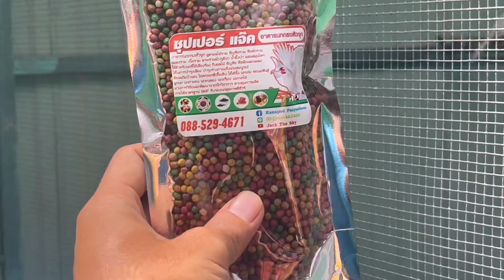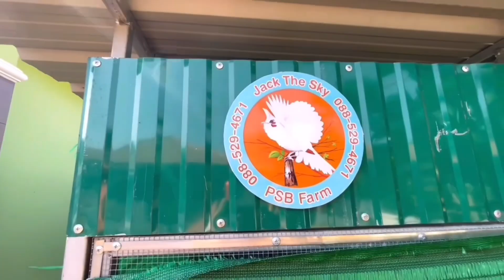เพาะพันธุ์นกกรงหัวจุกแฟนซี พาแวะชม PSB Farm พ่อแม่พันธุ์ เสียงร้องเล่น นับดอก แม่บท ลากหวาย Ep.585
เพาะพันธุ์นกกรงหัวจุกแฟนซี พาแวะชม Jack The Sky PSB Farm วิหคน้อย พ่อแม่พันธุ์ เสียงร้องเล่น นับดอก แม่บท ลากหวาย ที่เด็ด ซุปเปอร์ แจ๊ค อาหารนก ครับผม

🐣 ซุปเปอร์ แจ๊ค อาหารนกกรงหัวจุก สูตรรวม ผลไม้รวม ธัญพืช พืชผัก สาหร่ายสไปรูลิน่า หนอน ดักแด้ จิ้งหรีดสะดิ้ง แมลง เนื้อ ปลาทูน่า น้ำผึ้งป่า ผสมสมุนไพร ยารักษาโรค แบบธรรมชาติ ไม่มีสารเคมีตกค้าง มีสารใยอาหารจากธรรมชาติครบที่นกต้องการ ใช้สำหรับนก สัตว์ปีก ที่ใช้เสียงร้อง กินผลไม้ ธัญพืช พืชผัก แมลงทุกชนิด ใช้ได้ทั้ง นกแข่ง พ่อแม่นก ลูกนก นกถ่ายขน ขนดอง และนกดร็อป มีทั้งซอง และ กิโล ผ่าน GMP คุณภาพดีเกรดพรีเมียม จบในถุงเดียว สูตรรวม ไม่ต้องแยกสูตร ส่งจริง ส่งไว ส่งทุกวัน ถึงมือท่านชัวร์ ขอรับ

✅ ใช้สำหรับนก สัตว์ปีกที่ใช้เสียงร้อง กินผลไม้ ธัญพืช พืชผัก และแมลง ทุกชนิด
✅ ผลไม้รวม กล้วย ธัญพืชรวม พืชผักรวม
✅ นำ้ผึ้งป่า สาหร่ายสไปรูลิน่า
✅ หนอน จิ้งหรีดสะดิ้ง ด้วงดักแด้ แมลง เนื้อ ปลาทูน่า อื่นๆ
✅ ผสมสมุนไพรหลายชนิด ยารักษาโรค แบบธรรมชาติ
✅ มีโปรตีน แคลเซียม เหล็ก ไฟเบอร์ โปแตสเซียม โอมเมก้า จุลินทรีย์ แร่ธาตุ วิตามินอื่น สารใยอาหารจากธรรมชาติ
✅ ใช้ได้ทั้ง นกแข่ง พ่อแม่นก ลูกนก นกถ่ายขน นกดร็อป ไข่ดกเชื้อเดิน
✅ บำรุงเสียงร้อง เพิ่มพลัง คึกสด ทนแดด ทนฝน
✅ บำรุงขนสีนก แก้มแดง บัวแดง ขนสีสวยงาม
✅ บำรุงร่างกาย นกตัวโต สมบูรณ์แข็งแรง
✅ เพิ่มภูมิต้านทานโรค ไม่ป่วยง่าย นกอายุยืน
✅ ลดความเครียด ไข่มีเชื้อ ไข่ออกดี
✅ จบในถุงเดียว ไม่ต้องแยกสูตร ให้เสียเวลา
✅ คุณภาพระดับพรีเมียมทุกเม็ด ผ่าน GMP ISO
✅ ๑๐๐ กรัม ๑ กิโล และ ๑ กระสอบ
✅ ๑๐๐ กรัม ๑๐๐ บาท
✅ ๑ กิโล ๕๕๐ บาท

IDLINE : jjaacckk2459

👇กดไลน์สอบถามรายละเอียดได้ครับ👇

ฝากกดสับตะไคร้ ช่องยูทูป Jack The Sky และ เพจเฟสบุ๊คใหม่ Jack the sky psb farm 9559 และ Jack The Sky PSB Farm ด้วยนะครับผม

ติดตามเพจเฟสบุ๊คใหม่ Jack the sky psb farm 9559

ติดตามเฟสบุ๊คหลัก Kanapod Panyasiriboon

ติดตามเฟสบุ๊คใหม่ Jackthesky Psbfarm